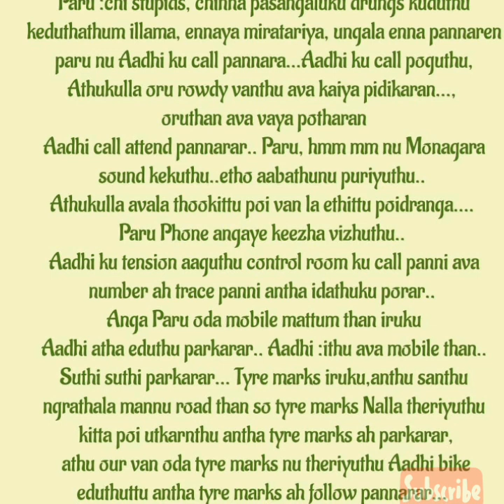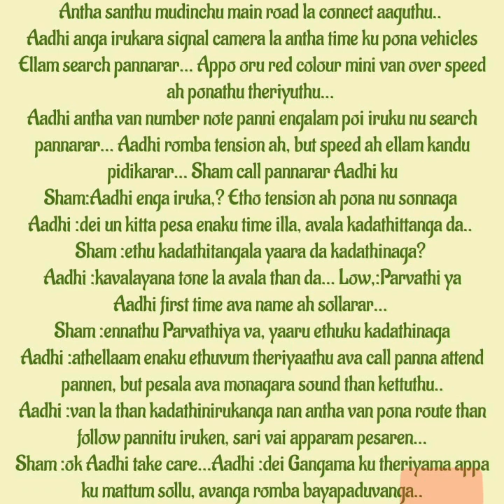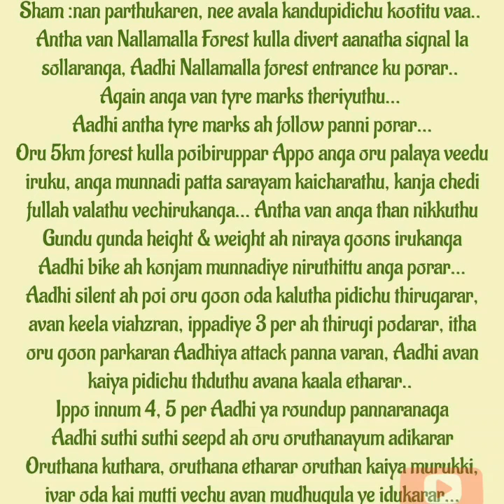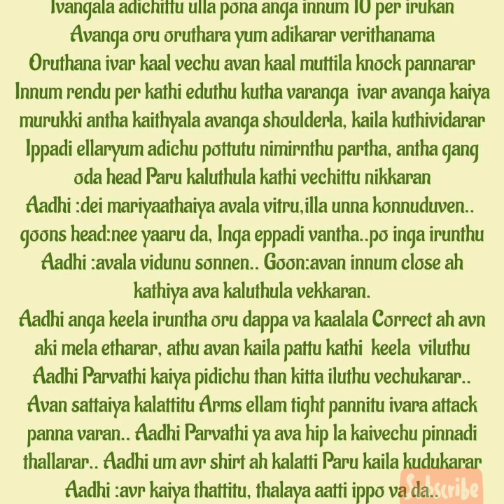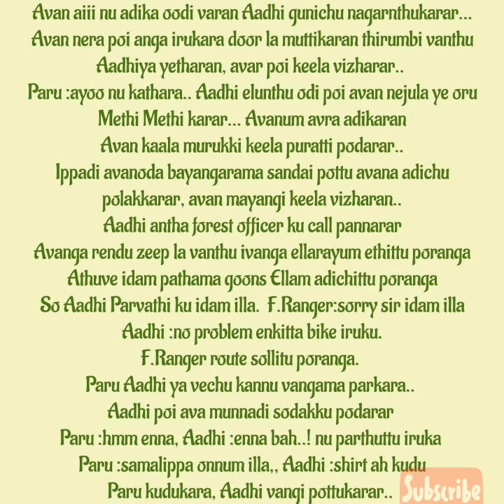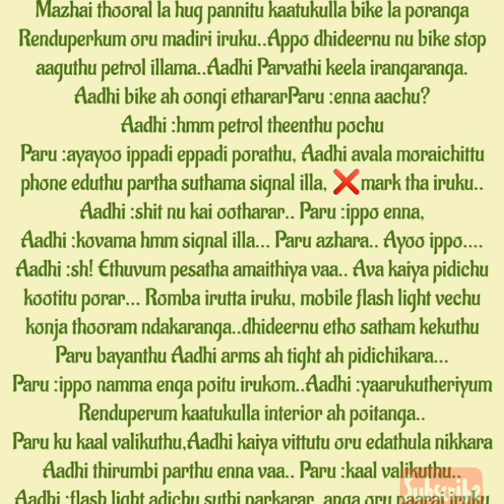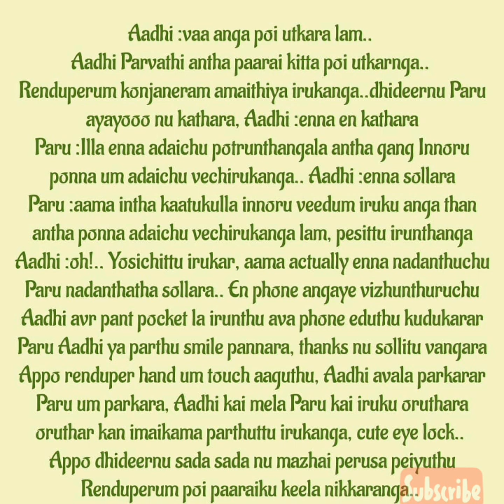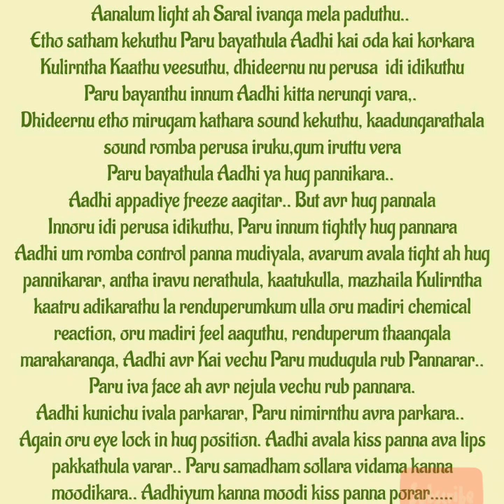En uyiroda urainthavale || Episode no 14|| AP Tale Time || Shades of AP Kadhal